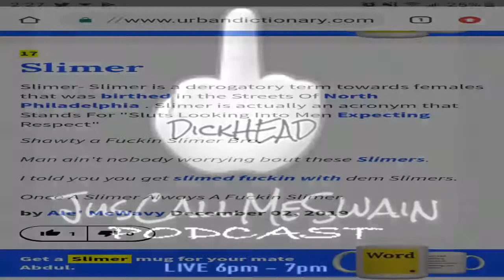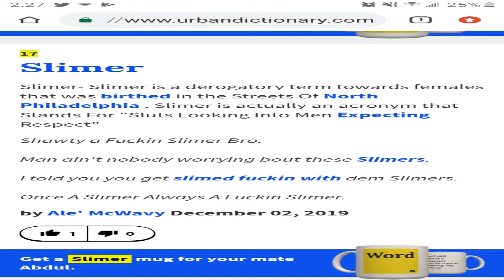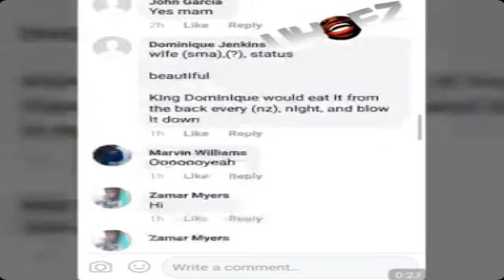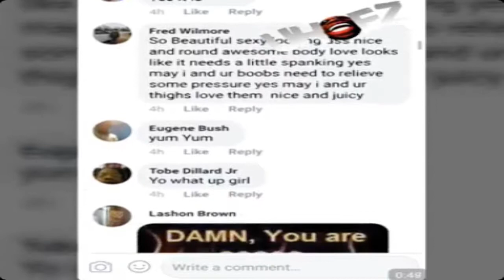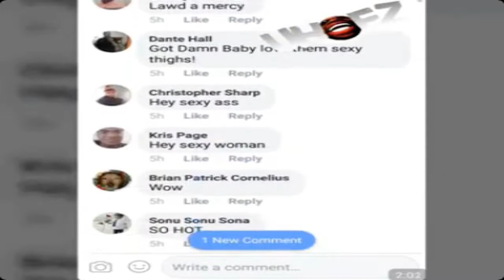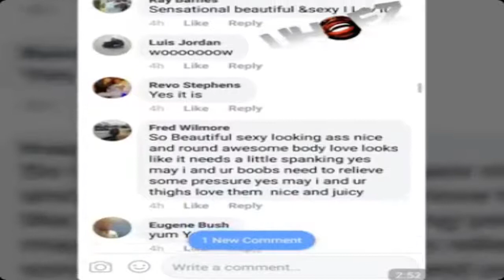Jus Call Me Swain ep4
Jus Call Me Swain Podcast on the Global Tunes Radio .com Live every Fri. @6:00pm